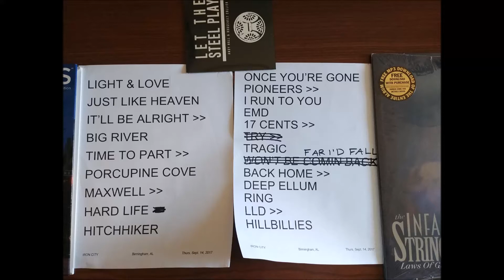Infamous Stringdusters "Just Like Heaven" soundboard audio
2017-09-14 Birmingham AL w soundboard audio